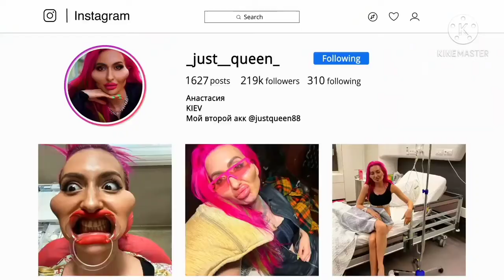Plastic surgery| Biggest cheeks in the world| Vietnamese man undergoes 9 surgeries| ZIAAD STORIES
In this video I will tell you guys about plastic surgeries. keep in touch for more amazing and informative videos.